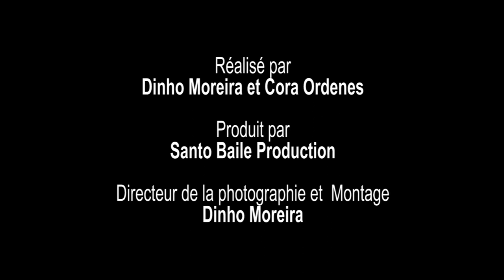Videoclipe Santo Baile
Réalisé par Dinho Moreira.

Santo Baile est un projet basé à Toulouse, qui œuvre à contribuer à la diffusion de la culture d’Amérique Latine dans la région Occitanie.
Avec leurs expressions associées à la danse et à la musique,
les interventions de Santo Baile promeuvent une tradition d'origine hybride, soit une culture métissée qui rassemble des origines européennes, indiennes et africaines notamment. Ces actions ont comme objectif de dévoiler et de transmettre un savoir effacé par une histoire dominante.

| Santo Baile |
Cora Ordenes - Danse et choeurs
Melisandre Masliah - Choeur et petites percussions
Valentina Fuentes - Chant et petites percussions
Mario Tovar - Guitare acoustique
Patricio Jaque - Base et choeurs
Carlos Betancourt - Percussions et choeurs

Maquillage : Catalina Montero
Directeur de la photographie et monteur - Dinho Moreira

Enregistré et mixé au Studio du Cerisier par Sebastian Haby, Toulouse.
2eme Location LA CARTOUCHERIE.